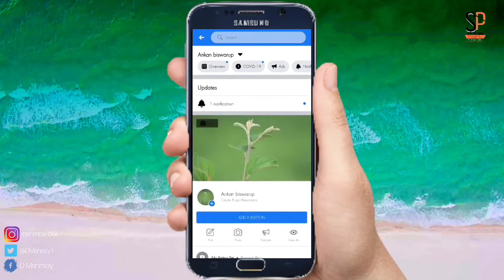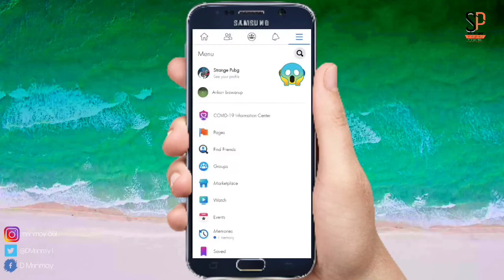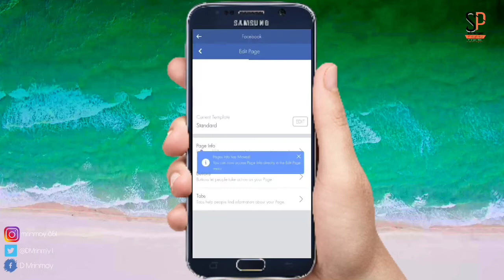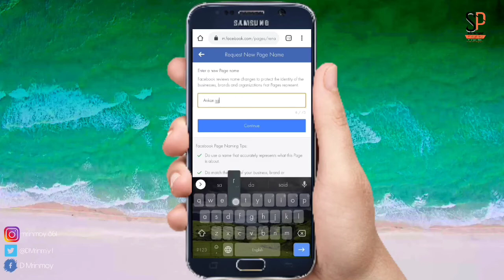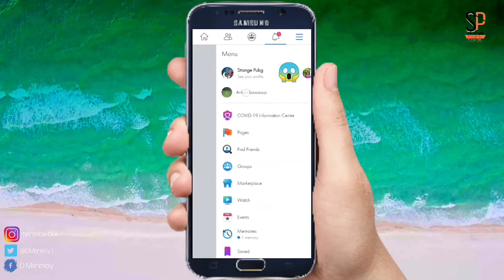How to Change Facebook Page Name || Easily Change Facebook Page name 2022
How to Change Facebook Page Name || Easily Change Facebook Page name 2021

fb page name change problem

Change Facebook page name. How to Change Facebook Page Name on Android. How to Edit Facebook page name. How to change facebook page name on iPhone. How to Change Facebook page name on Computer or PC. Change fb page name. fb page name change. Facebook page name change. Facebook page is really important for display something to audience. But when we create facebook page that time we choose simple name right??? But in later we need to change Facebook page name. and maybe we don't know how to change facebook page name right??? so, in this video I'll show you 2 easy process for changing facebook page name. So, if you really want to change your facebook page name then watch this video. Thanks.

I will always bring you new videos like this
 Tanq for watching